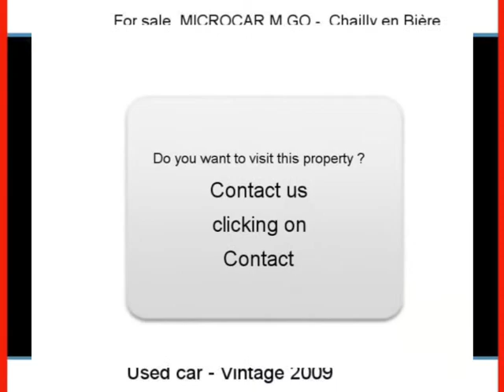Sale one MICROCAR M.GO Chailly en Bière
For sale at  Chailly en Bière  Used car MICROCAR M.GO of 7900 Km.
used motors Autoenvideo : Sale one MICROCAR M.GO  Chailly en Bière  Seine-et-Marne